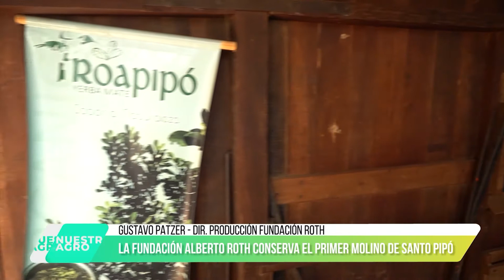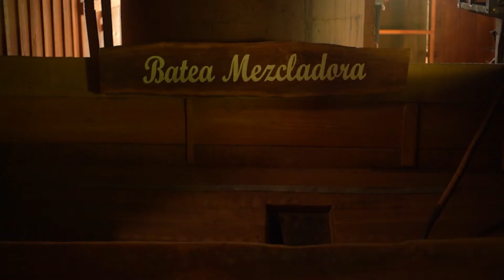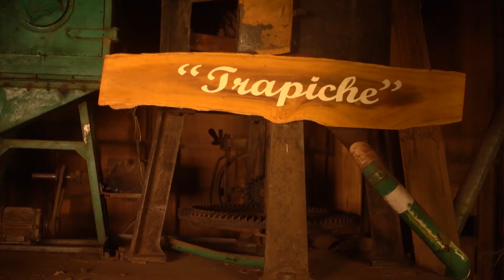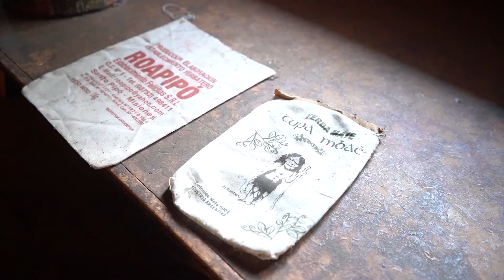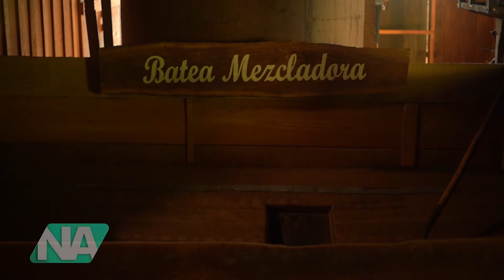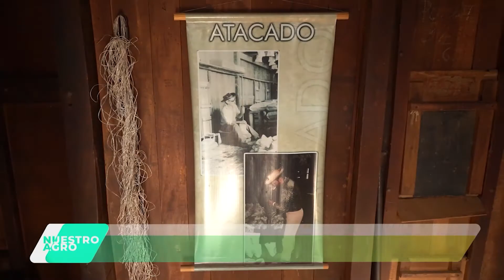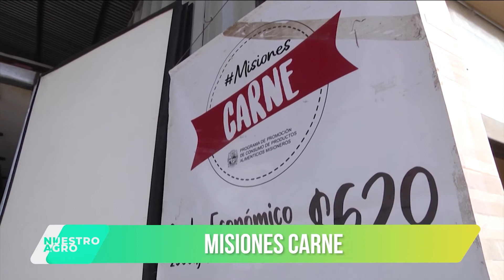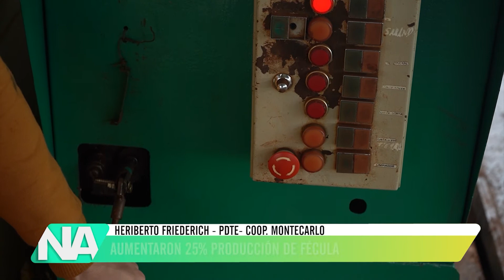NUESTRO AGRO - PROGRAMA Nº 92 (MIÉRCOLES 14 DE JULIO)